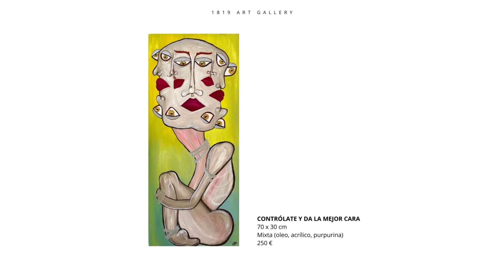VANESSA MATEO PRADO. 1819 Art Gallery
VANESSA MATEO PRADO

Vanessa nació en Pamplona , España de padre español y madre Puertoriqueña creció sabiendo que la felicidad hay que buscarla y no siempre está donde imaginaste en un principio.
Siguiendo sus sueños de convertirse en actriz vivió en Madrid y luego en México donde aún reside.
Su vida estuvo marcada por el rechazo , la soledad y varías situaciones de agresión que la afectaron de manera traumática, borrando todo color en su vida.
No encontró en psicólogos ni psiquiatras la forma de escapar de su dolor , lo hizo a través de la pintura. Colorear los lienzos en blanco la ayudó a exorcizar el dolor convirtiéndolo en sus trofeos, los recordatorios de todo lo superado. Su arte muy personal le devolvió La paz.
Lo que empezó como una manera de expresar lo que con palabras no podía se transformó en su nuevo amor. Sus cuadros son las compañeras que le hacen sentir en casa esté donde esté.
Su arte es expresión, un poco plano, un poco infantil y muy fiel a su emoción, a su sentir. ”Lo diferente, lo que nos hace imperfectos es lo que nos hace únicos” suele ser una de sus características frases.
Al inicio del 2022 le detectaran un cancer de mamá etapa 3 que volvió a dar un vuelco a su vida deteniendo sus sueños de actriz. Y este obligado retiro le da una nueva oportunidad para  enfocarse de nuevo en la pintura, ese bote salvavidas que siempre le ayuda a no perder la cabeza.
Cada vez que su mundo se desmorona,  Vanessa transforma su obscuridad y demonios en un arte vibrante, lleno de color y fuerza.
Vanessa empezó exponiendo en lugares pequeños en Madrid ( la maleta azul, el mariachi) y después en pequeños grupos buscando compartir su expresión para dar consuelo a las mentes confundidas como la suya.
Ha vendido su arte en España, México, Puertorico, Usa e Italia.